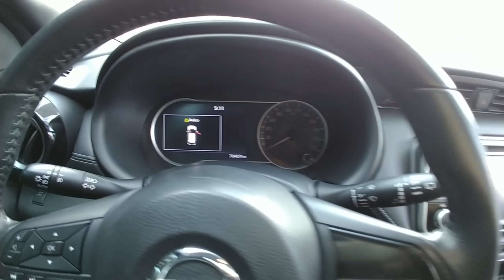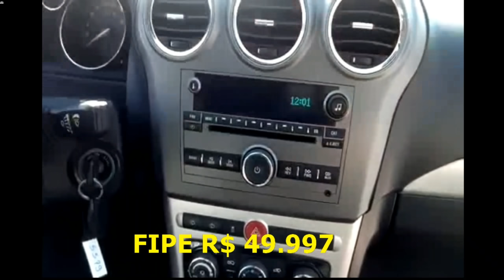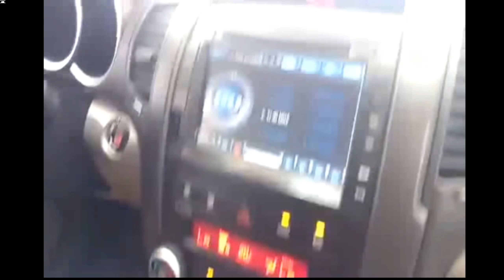ECOSPORT, CROSSFOX, CAPTIVA, KICKIS, MITSUBISHI ASX, SORENTO, VITARA NO LEILÃO DE CARROS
GRUPOS WHATSAPP

Vizeu Leiloeiro
Milan Leilões
Nosso Leilão

Favareto Leiloeiro

VEJA TAMBÉM